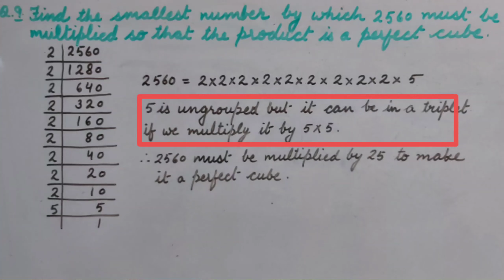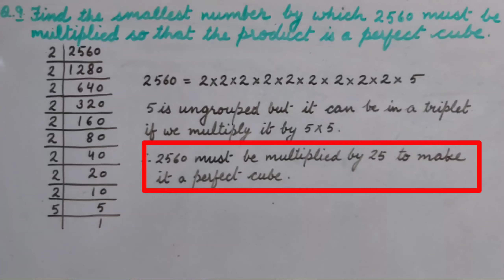Cube and Cube Roots : Smallest number by which the given number should be multiplied or divided.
This video contains Q.  no. 9, 10 of exercise 4.1 from Mathology Systematic Learning of Mathematics of BOOK MAGIC publication.